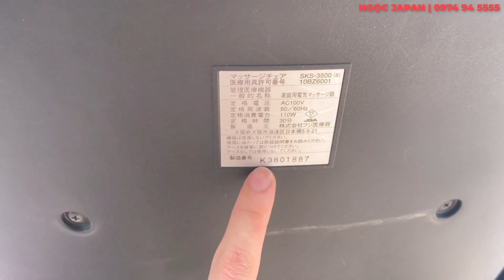Fujiiryoki SKS3500 - Chiếc ghế vừa về được khui thùng ngay tại chỗ. NGỌC JAPAN | 0974945555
* Ghế massage nội địa Nhật tại Ngọc Japan:
⚙  Bảo hành từ 12 - 24 về động cơ máy lỗi 1 đổi 1.
🛠  Bảo hành về da ghế trong vòng 5 năm sử dụng.
🚀  Hỗ trợ bảo trì, vệ sinh, bảo dưỡng và sửa chữa máy trọn đời.
🚛  Miến phí lắp đặt và vận chuyển trên toàn quốc.
🕹  Phụ kiện tặng kèm: 1 Lioa 600VA, 1 bộ vệ sinh, 1 thảm trải sàn.